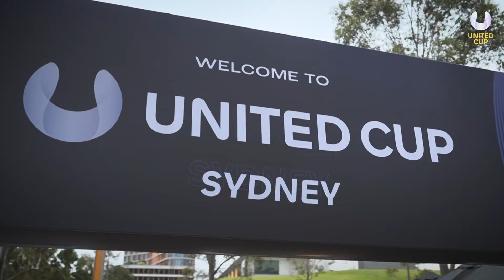Story Of The Champions | United Cup 2024